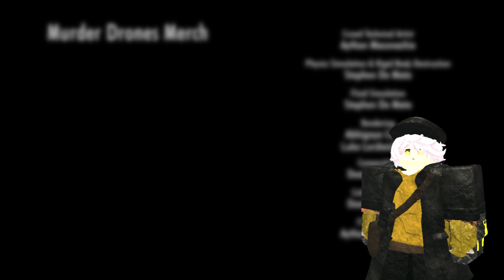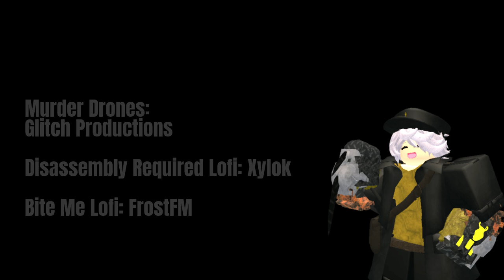Murder Drones CYN Explored: Cyn and N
a video I made to test out a pastra-style video, thanks to Dronecut and Pastra for inspiriation! it's also my first ever scripted video

check these guys out, they epic

murder drones: Glitch productions